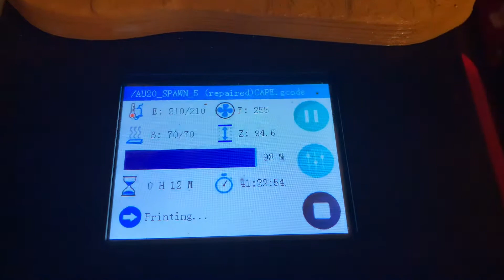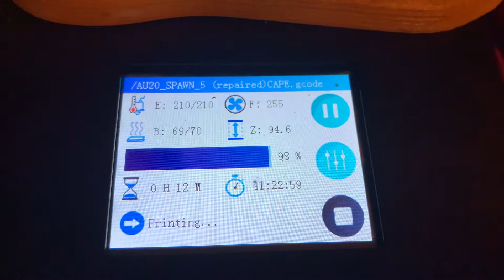Alphawise u 20 [ SPAWN ]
Construction de Spawn fichier slt du site MALIX3Design Impression à 0,15 mm